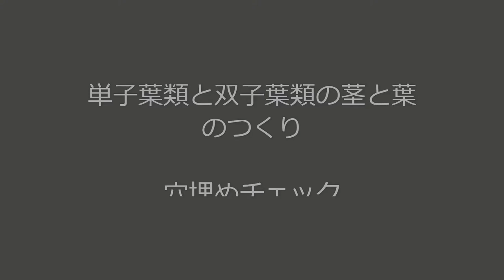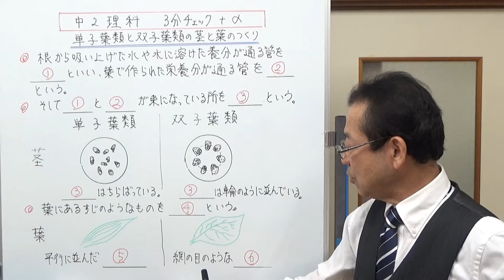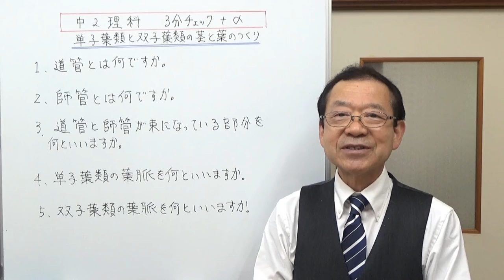単子葉類と双子葉類の茎と葉のつくり 中2理科 3分チェック＋α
単子葉類と双子葉類の茎と葉のつくりについて言葉を覚え、それを穴埋め問題でチェック、＋αの部分で簡単な問題5問に答えてもらいます。